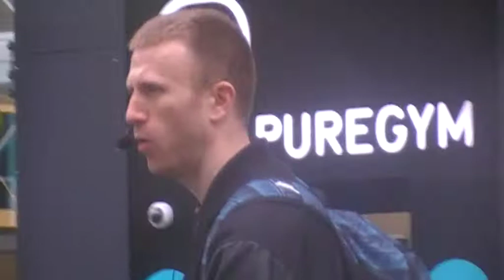All we like sheep have gone astray